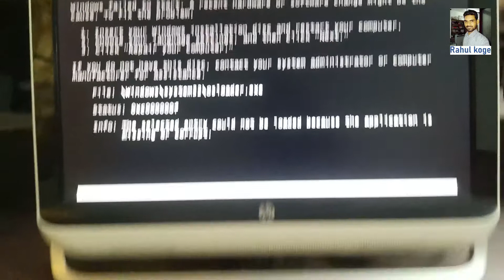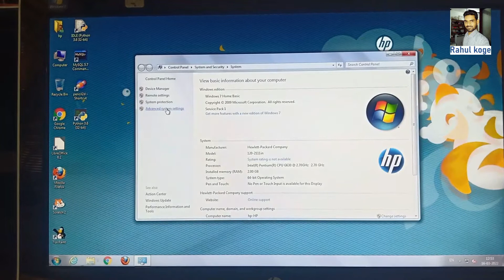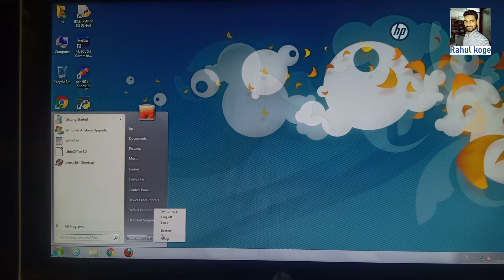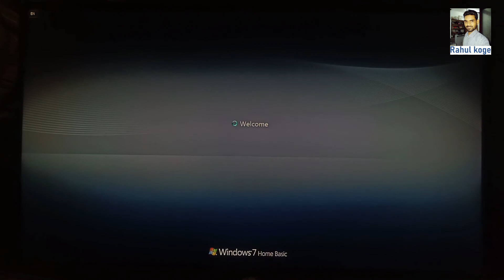Windows Boot Manager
Windows Boot Manager Windows Failed to start Recent Hardware Or Software Change Might Be The Cause To Fix The Problem: